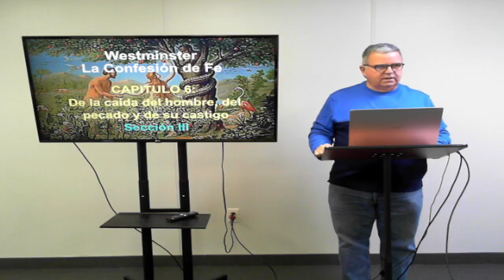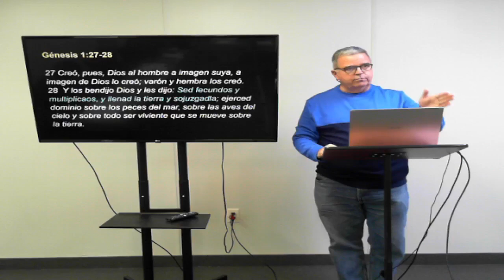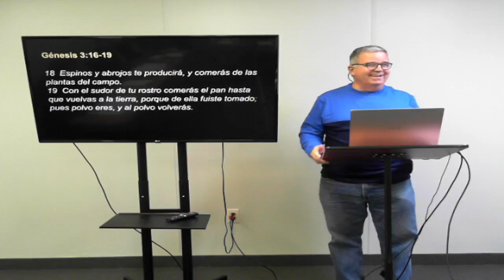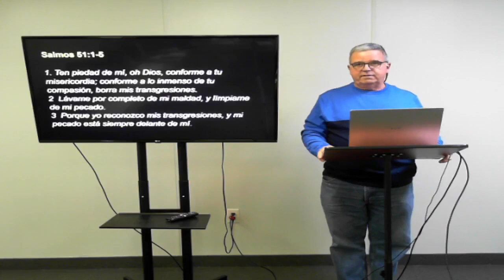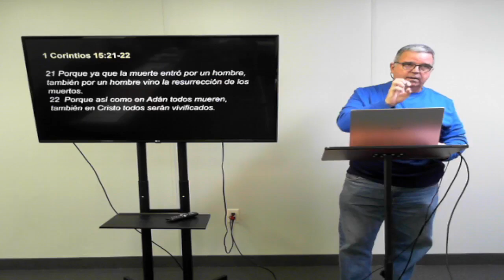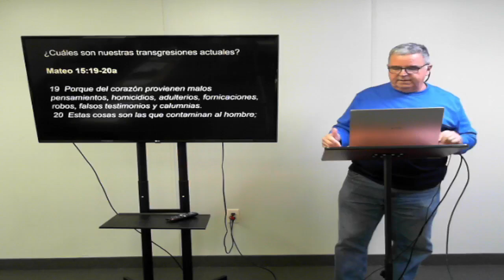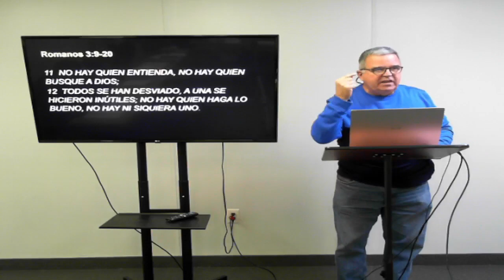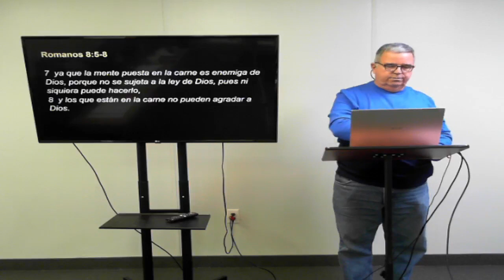2022 04 10 CFW Cap 6 Secc 3